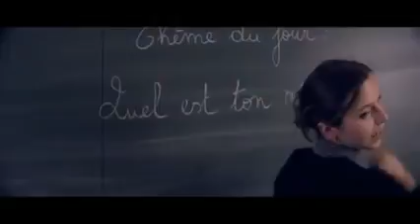Saad ft Maryam Jusqu'au bout de nos reves